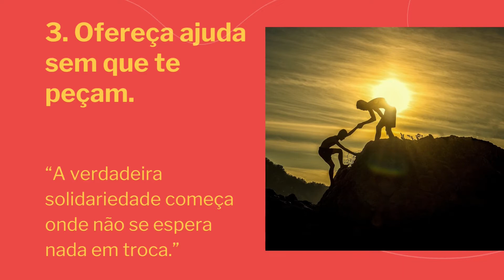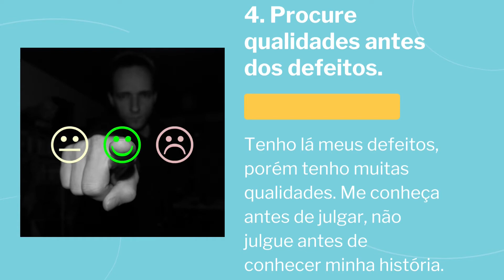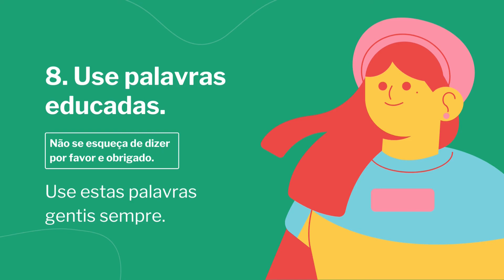7 passos para você se tornar uma PESSOA MUITO ESPECIAL - REGRAS DA VIDA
7 passos para você se tornar uma PESSOA MUITO ESPECIAL - REGRAS DA VIDA

Um ELOGIO sincero pode mudar o dia de uma pessoa.
Uma simples palavra de apoio e aprovação, verdade seja dita, pode promover uma felicidade inestimável.
OBRIGADO (o): Uma palavra simples, nobre, capaz de fazer maravilhas.
É melhor sorrir pelo que você tem do que chorar pelo que você não tem! De qualquer forma, a AJUDA é sempre ótima quando você não espera nada em troca!
Faça seu dia diferente, tenho meus pontos fracos, mas tenho muitos pontos FORTES. Conheça-me antes de julgar, não julgue até conhecer minha história.
Coloque-se no lugar dos OUTROS. Mesmo que você não saiba como a outra pessoa está se sentindo, tenha CUIDADO e diga que tudo vai ficar bem. Seja gentil.

👇Temos uma sugestão para você👇
Quebrando o Estresse
Conheça os danos relacionados e como combater

7 passos para você se tornar uma PESSOA MUITO ESPECIAL - REGRAS DA VIDA

Bem vindo ao Canal Mente Corpo e Alma! Se inscreve, dá um like, ative o sininho pra receber todos os nossos vídeos com exclusividade, e compartilhe o canal nas redes sociais para que mais pessoas possam ouvir e se divertir!

🎵Mais para o desenvolvimento pessoal e espiritual na Playlist do canal:
📰 Siga o CANAL MENTE CORPO E ALMA para novos vídeos toda semana:

💫Confira nossa Playlist no Youtube:

7 passos para você se tornar uma PESSOA MUITO ESPECIAL - REGRAS DA VIDA

Aqui você vai encontrar, músicas e sons para relaxar, orações, mantras e dicas para meditação, aproveitem! Muita paz a todos.

Vamos te ajudar a manter a calma e aliviar o stress, criamos vídeos com imagens de paisagens com música relaxante.

São músicas suave para que você aprecie a beleza da natureza, você vai reduzir os hormônios do estresse no corpo. Ajudar o corpo a combater os sintomas do estresse prolongado.

Com músicas relaxantes para você escutar no seu dia a dia, seja no trabalho, estudando ou nos momentos de busca pela paz interior, com vídeos, sons da natureza, músicas para acalmar a mente e tranquilizar os pensamentos.

Músicas para dormir também farão parte da playlist, teremos conteúdo para os seus momentos de meditação e busca pelo bem-estar da mente, do corpo e da alma.

Em tempo, muita natureza e música relaxante para dormir, meditar e estudar.

Espero que aproveitem.